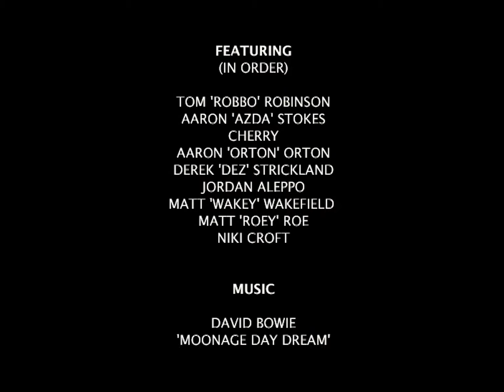THE BLACKBMX MOVIE - MIX / MATT ROE BONUS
Featuring Robbo, Aaron Stokes, Cherry, Dez Strickland, Jordan Aleppo, Wakey, Roey and Niki Croft.

DVD and Blu Ray out now.